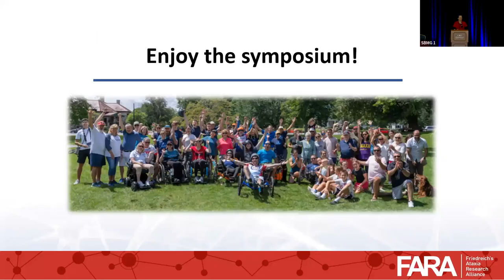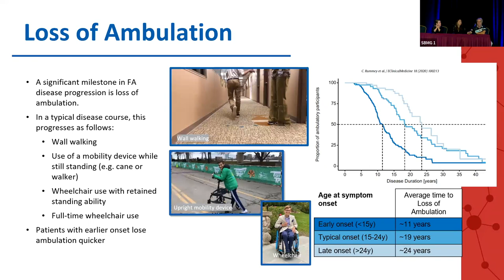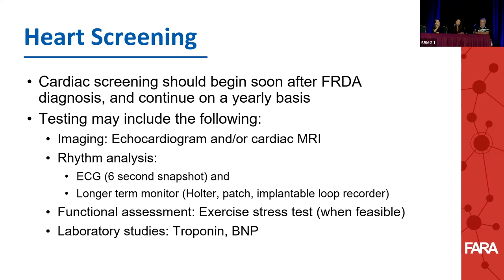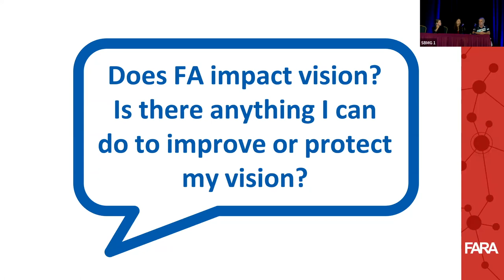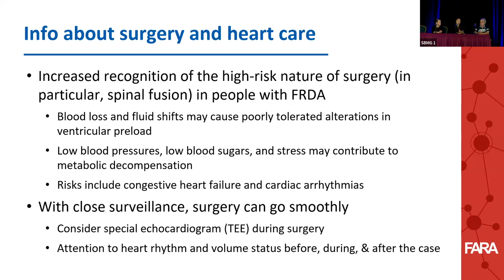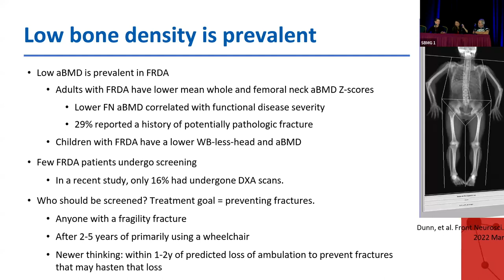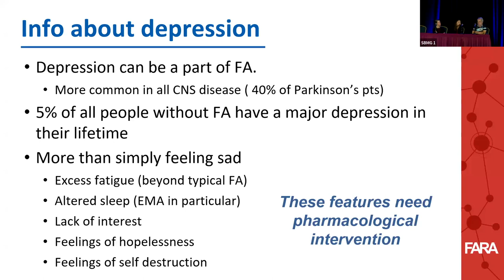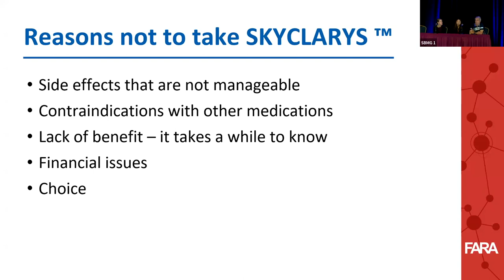FA Symposium 2023: Clinical Management of Friedreich's Ataxia (Part 2 of 7)